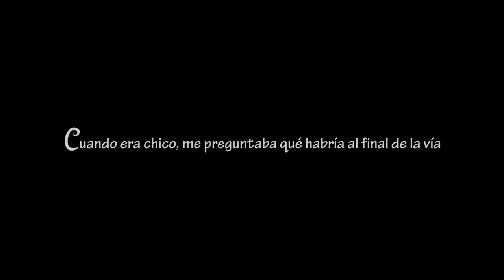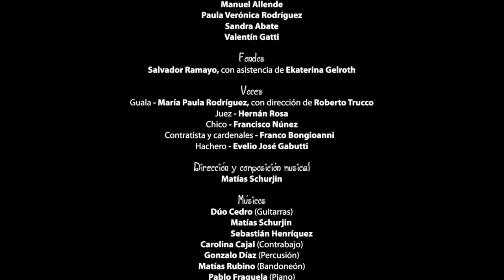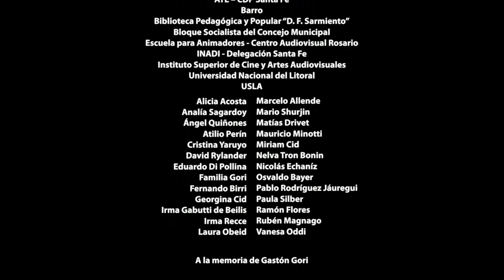Viaje a la Tierra del Quebracho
A boy starts an adventure following the railroad tracks, guided by a dream, and his curious and playful spirit. In his particular ordeal he will discover historical events that relate to the hard life of the forest loggers, an impetuous, exploitative company, and the displacement of the aboriginal inhabitants, in a story that brings alive the identity of different villages that are one. What is the past? Becoming aware of it, can change the history? Can we feel affection and belonging to that which we do not live but, strangely, we identify?

Travel to the land of Quebracho is a short film animation produced in Santa Fe, Argentina, that recovers the reality of so-called forest villages, and legends that emerged there, giving life to those silent witnesses that well refer us to a recent and significant past recreated in fantastic key. The short film has been produced in the contest from the local goverment Espacio Santafecino, can be distributed freely (under a CC-by-sa license) and has been made with free software.

Director: Manuel Quiñones
Producer: TEMBE coop.
Audio/Visual: sound, color
Language: Spanish (with subtitles to many languages)